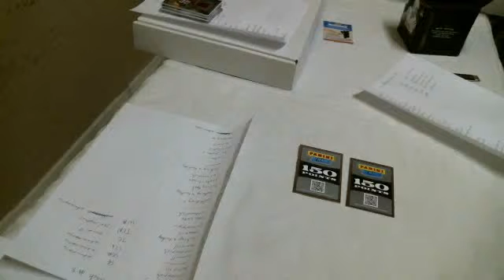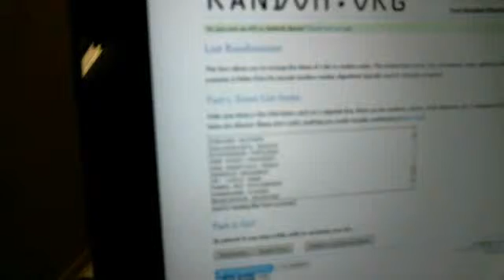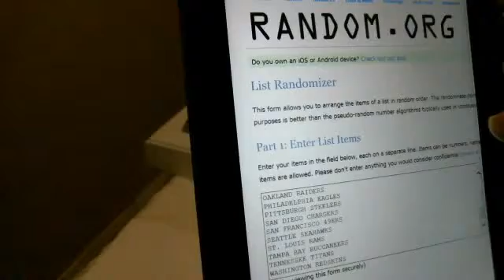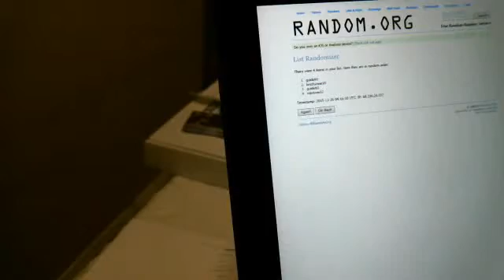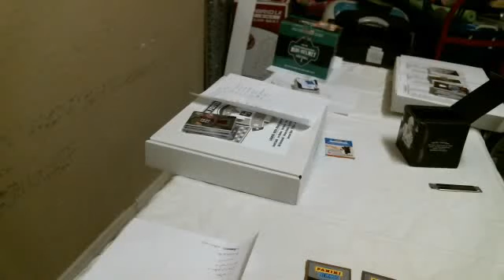Panini Points and Random from November 25